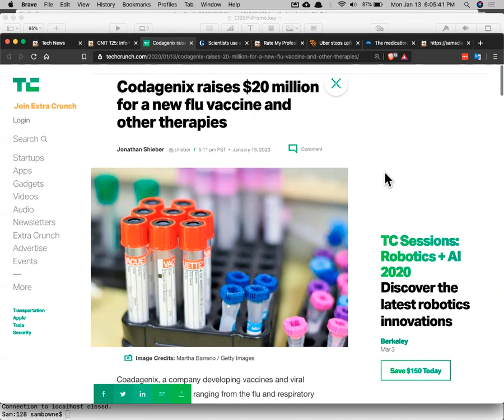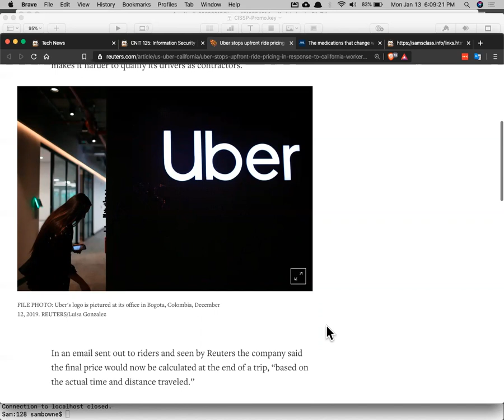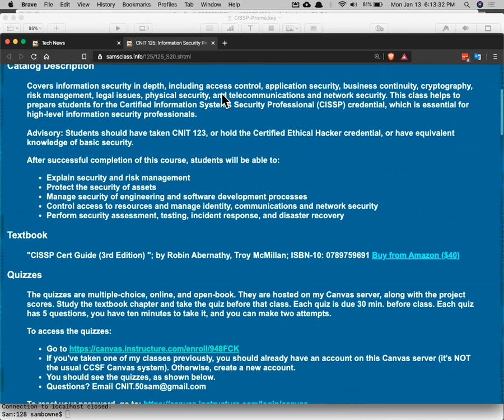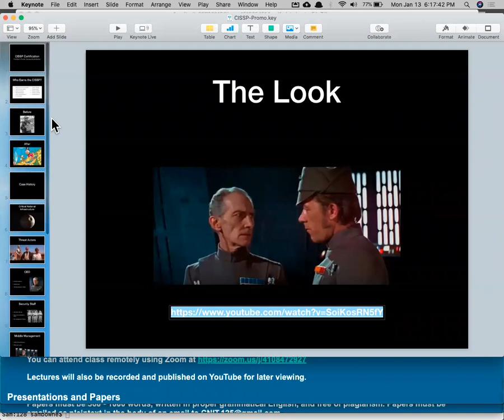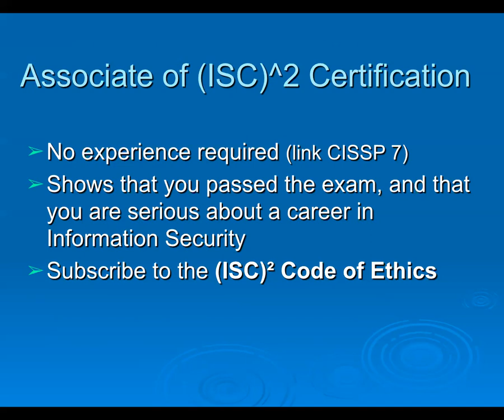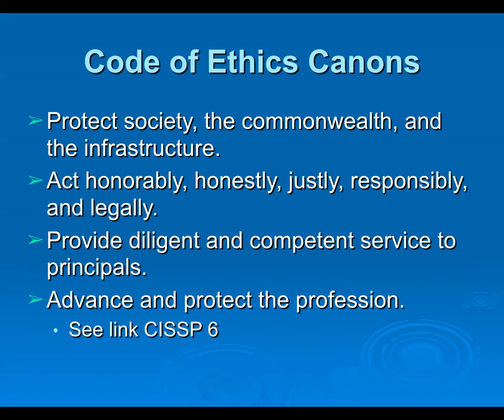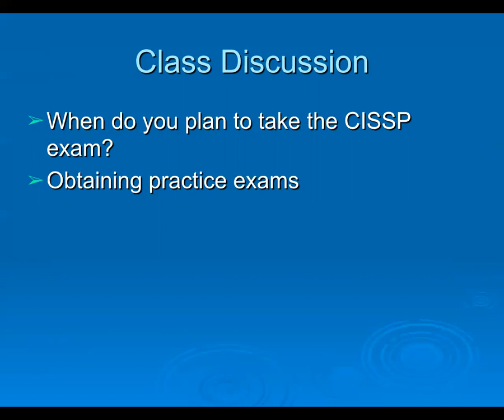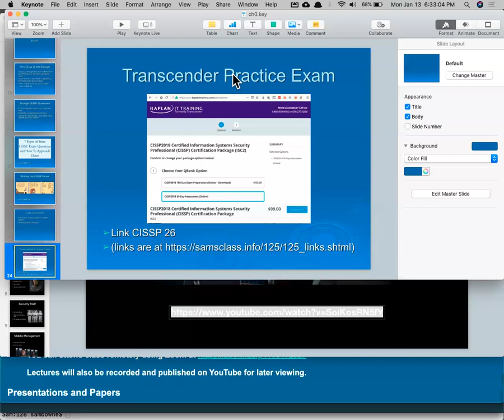CNIT 125: Class Introduction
A CISSP prep course at City College San Francisco.  Instructor: Sam Bowne

Based on: "CISSP Cert Guide (3rd Edition) "; by Robin Abernathy, Troy McMillan; ISBN-10: 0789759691.